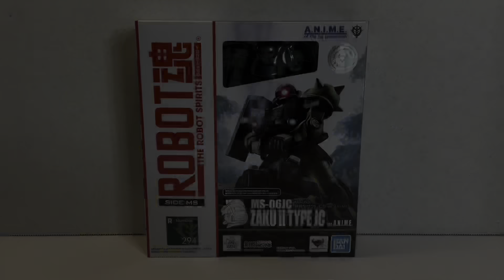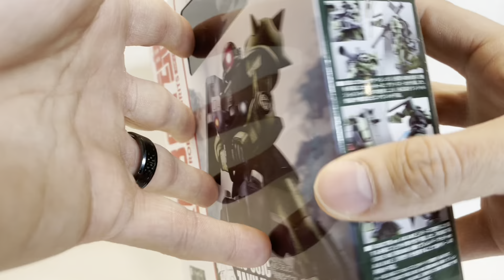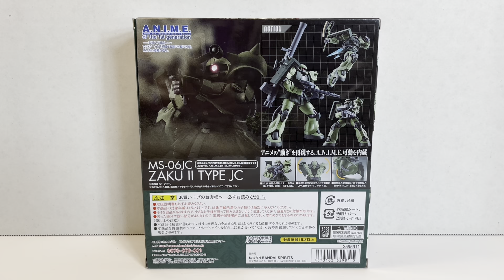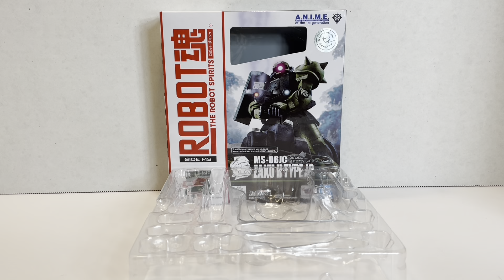Robot Spirits MS-06JC Zaku II Type JC (ver. ANIME) Review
The Zaku from 08th MS Team is here! This awesome Zaku variant is a ground Zaku made speicifically for jungle warfare and features some neat weapons and a few cool gimmicks!

UC-RD Reviews Facebook page!!